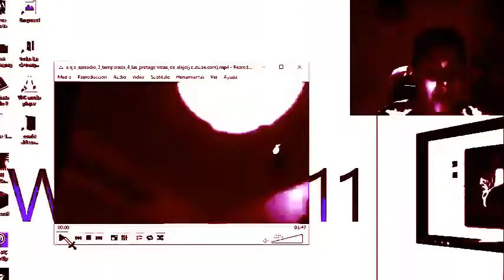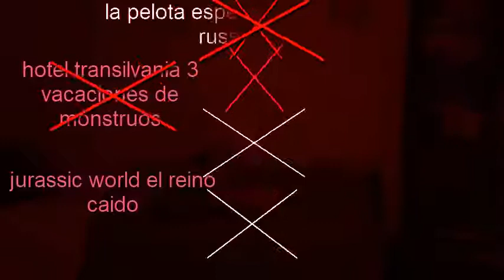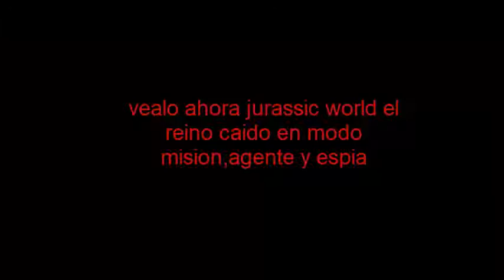alejo episodio 16 temporada 10 jurassic world el reino caido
jurassic world el reino caido es una pelicula de accion lo que alejo invento algo un nuevo episodio en el dia de hoy dinosaurios malos